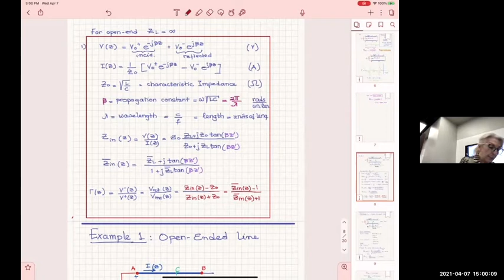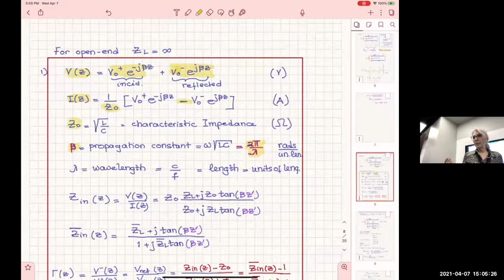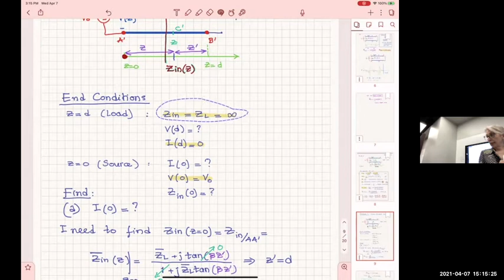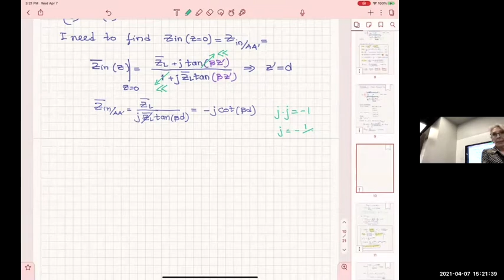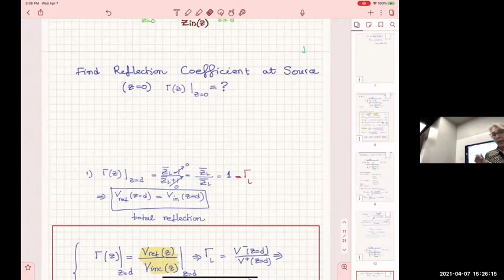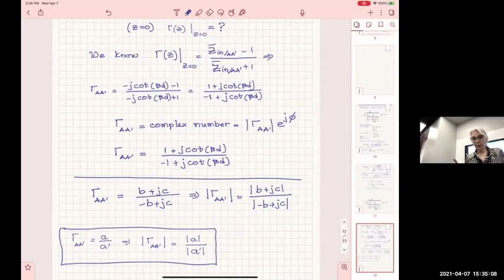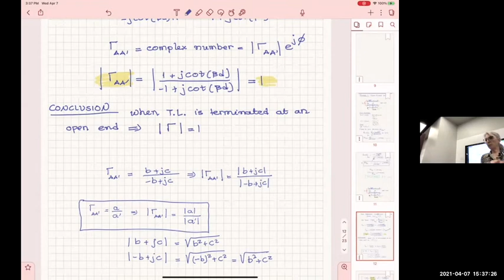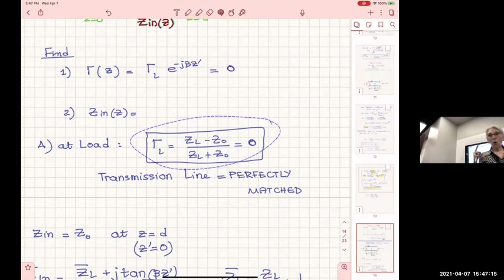ECEN 322 502, April 7 2021